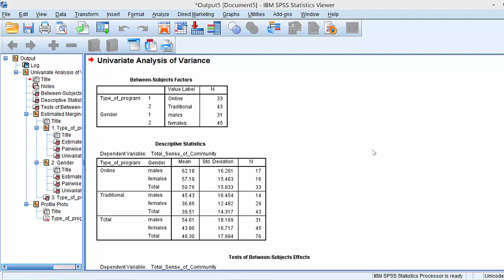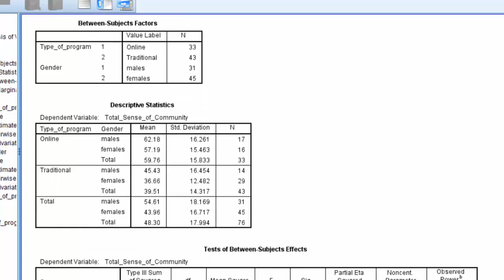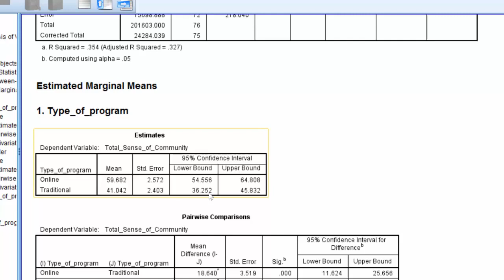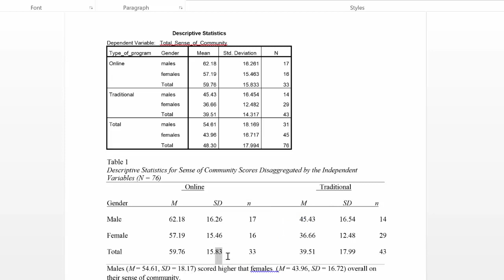The Doctoral Journey: Interpreting the Two-Way ANOVA- Descriptive Statistics [Part 6 of 10]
In this doctoral journey 10-part video, Dr. Rockinson-Szapkiw shows you how to conduct a two-way AVOVA using SPSS.